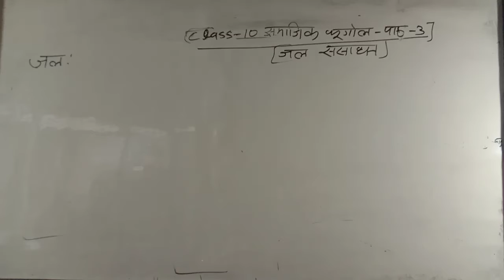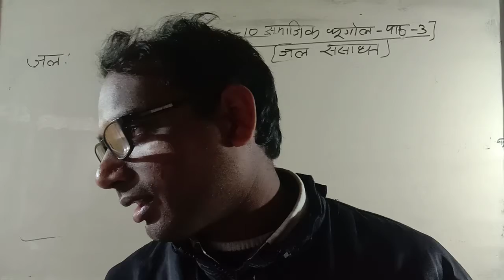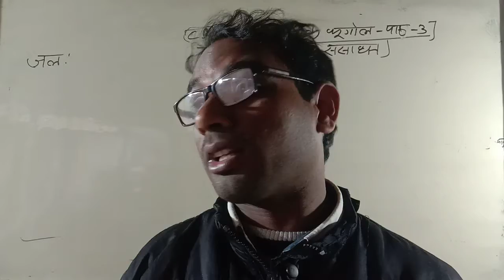class 10 भुगोल lesson 3 जल और जल संसाधन किसे कहते है part 1